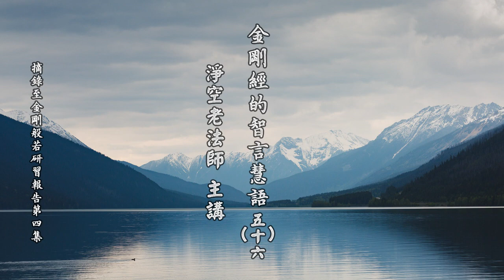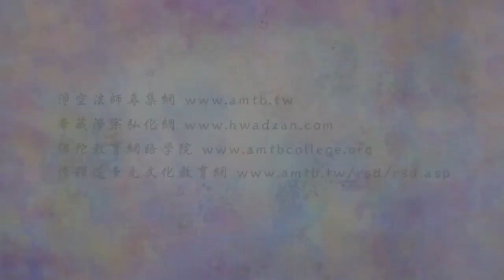金剛經的智言慧語 056 破三心，除四相，為發心之要務